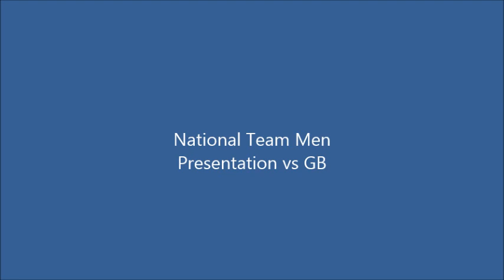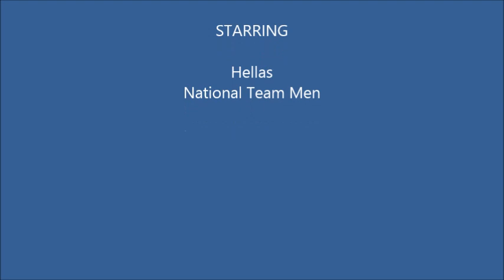National Team Men, Presentation vs Great Britain